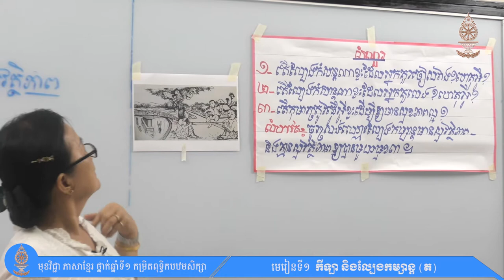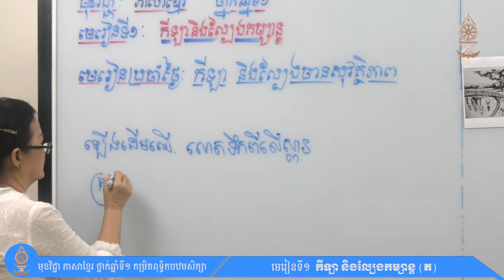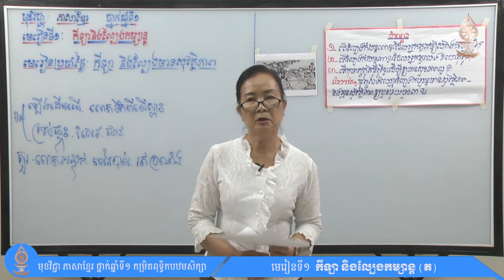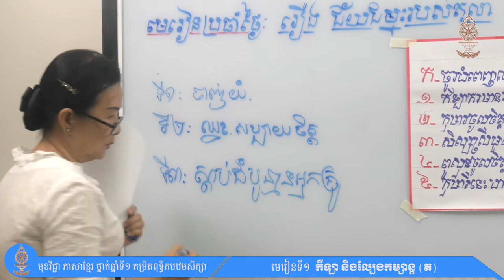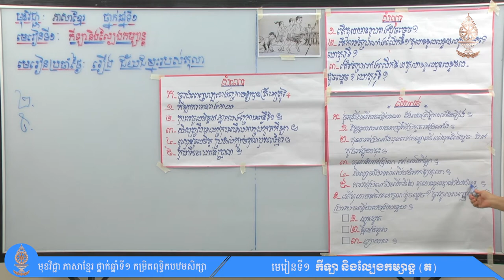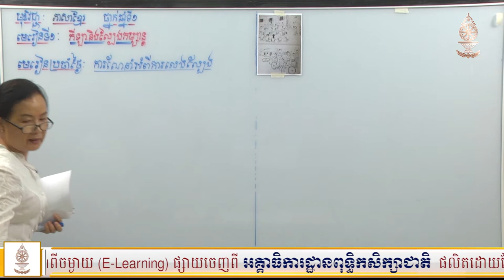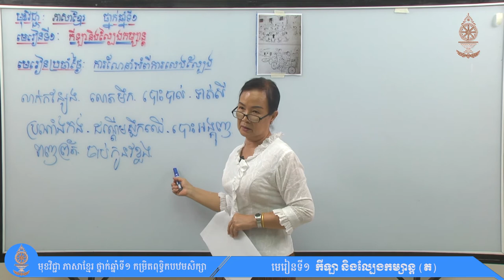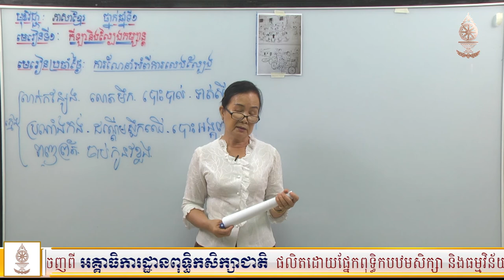ភាសាខ្មែរ ថ្នាក់ឆ្នាំទី១ (កម្រិតពុទ្ធិកបឋមសិក្សា) មេរៀនទី១ កីឡា និងល្បែងកម្សាន្ត (ត)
អគ្គាធិការដ្ឋានពុទ្ធិកសិក្សាជាតិ
ផ្នែកពុទ្ធិកបឋមសិក្សា និងធម្មវិន័យ
កម្មវិធីសិក្សាពីចម្ងាយ (E-Learning)
មុខវិជ្ជា ភាសាខ្មែរ ថ្នាក់ឆ្នាំទី១
មេរៀនទី ១ កីឡា និងល្បែងកម្សាន្ត (ត)
បង្រៀនដោយ អ្នកគ្រូ លឹម ស្រីផល្លា
៊ជាគ្រូឧទ្ទេសមកពីសាលាពុទ្ធិកបឋមសិក្សាកម្ពុជរដ្ឋវត្តវារិន្ទព្រែកលៀប